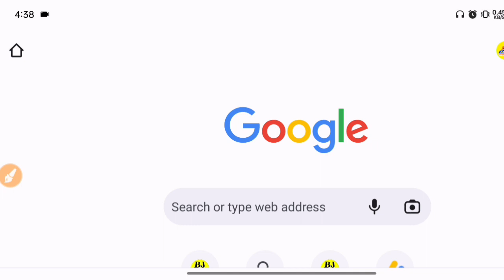Bihar Board Inter Practical Admit Card Download link 2024||12th Practical Admit Card download kaise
इंटर प्रैक्टिकल एडमिट कार्ड डाउनलोड करें|| मैट्रिक इंटर प्रैक्टिकल एडमिट कार्ड डाउनलोड करें 2024
bihar board matric practice admit Card download 2024

मैट्रिक इंटर डमी एडमिट कार्ड डाउनलोड करें

मैट्रिक इंटर बोर्ड परीक्षा 2024 व्हाट्सएप ग्रुप

मैट्रिक इंटर टेलीग्राम ग्रुप चैनल

मैट्रिक इंटर व्हाट्सएप ग्रुप चैनल

Bihar inter practical admit Card Download kaise kren 2024
bihar board matric practice admit Card download kaise 2024
12th practical admit card download link 2024
bihar board matric practice admit card download link 2024
12th practical admit card download link 2024
12th practical admit card download kaise karen 2024
inter practical admit kab aayegaa 2024
school College me  practical admit card download 2024